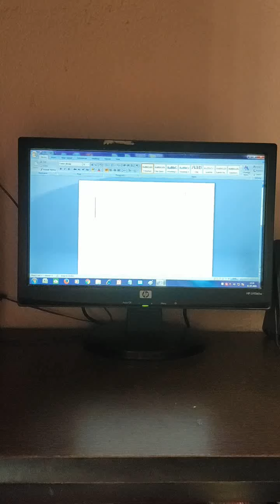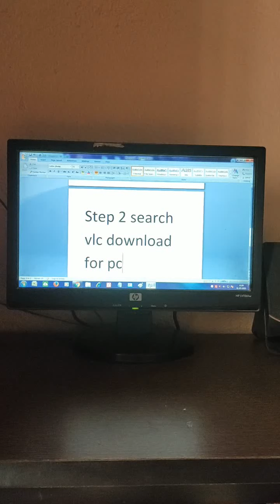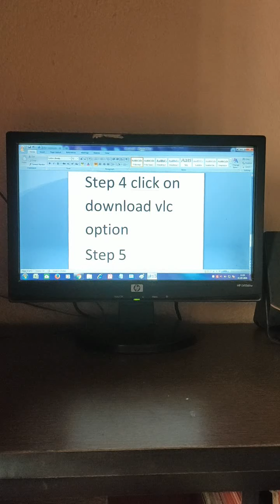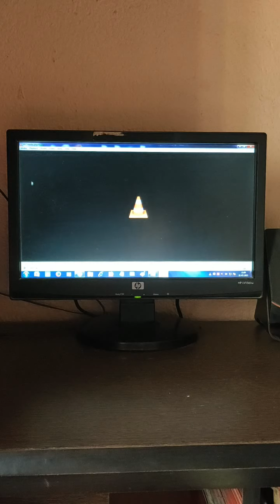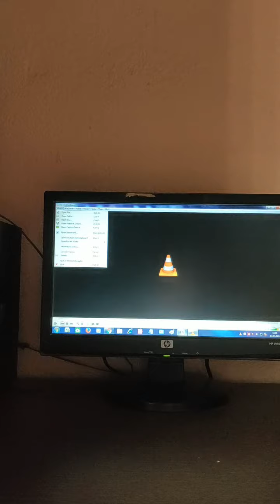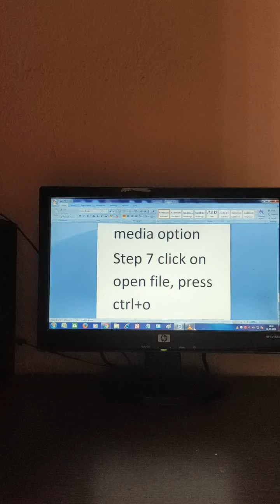HOW TO DOWNLOAD VLC IN WINDOW 7 PC विंडो 7 कंप्यूटर में वीएलएससी कैसे डाउनलोड करें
HOW TO DOWNLOAD VLC IN WINDOW 7 PC